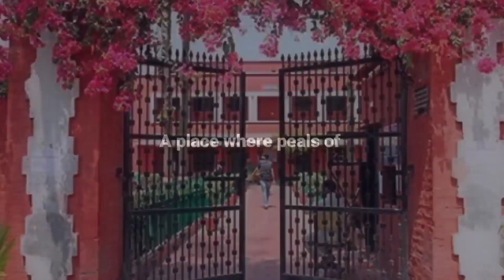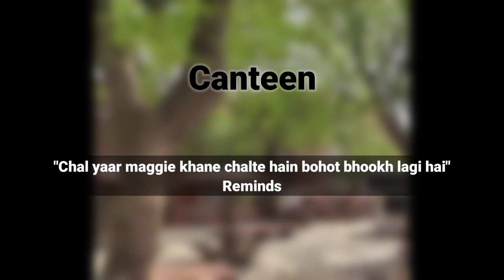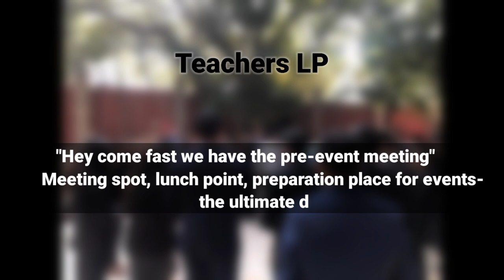SPARC X Hansraj College Tour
Greetings from SPARC Hansraj!

We at SPARC know how much you're missing the good old red building since the onset of lockdown in March. The laughs in the corridors, the memories that we made with our friends who became family still echo through all of our minds.
Now, since we cannot go to the college, we did the next best thing.
We've brought it to you!

Check out the video to get transported back to that world, that college life we've been all waiting to start again!